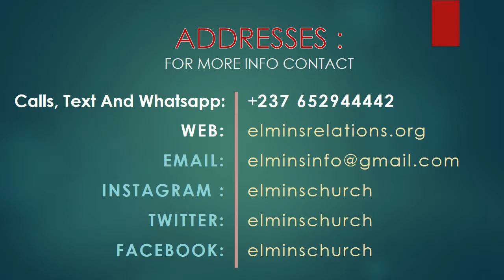THE MYSTERY OF THE CHRISTIAN AMOUR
This is a must listen message for anyone that must survive these times, it is coming from the stables of Eternal Life Ministries - The Bertram Nginyu Mandate.